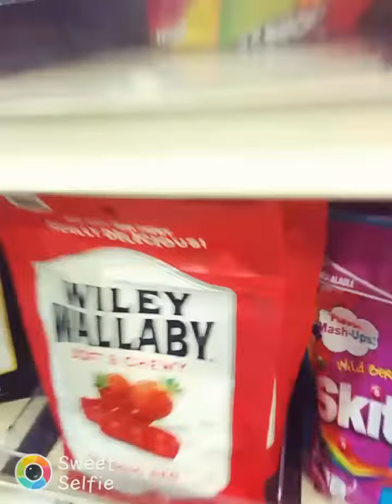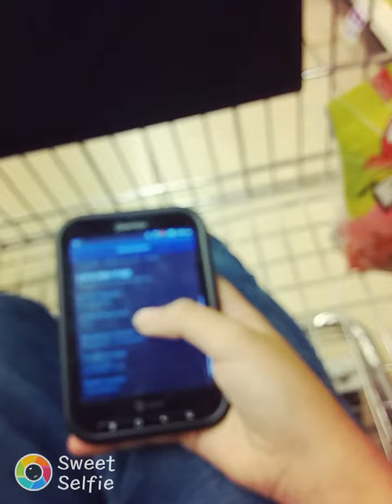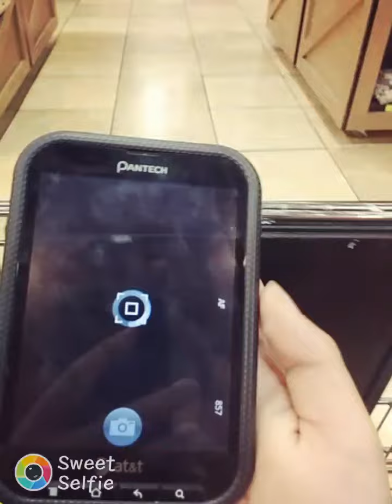now getting some candy snacks now we're going to get the last items at Albertsons market